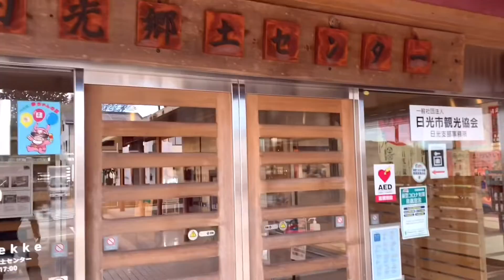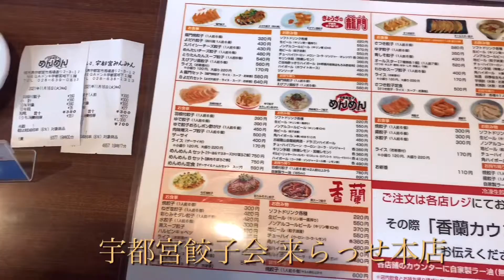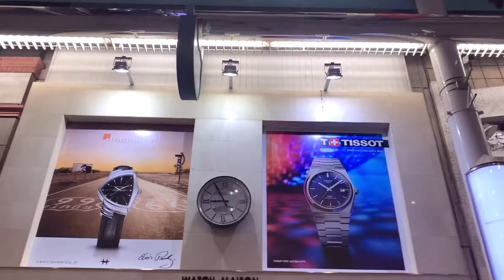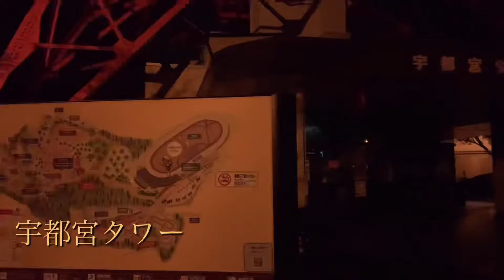日光東照宮 神橋 輪王寺大護摩堂 日光街道 東武日光駅 日光駅 三猿 宇都宮駅 宇都宮繁華街 餃子専門店 正嗣 来らっせ宇都宮 餃子青源 温泉ゆらら 宇都タワー